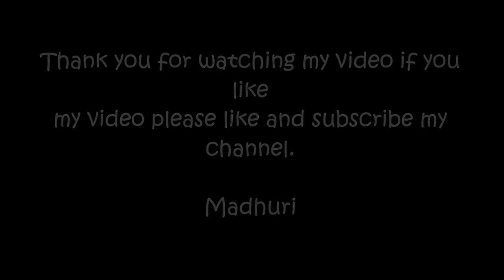DIY simple tutorial of Macrame Jhula Design 4 | Macrame Art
Hi friends
Today i am sharing with you simple and easy macrame Tutorial of macrame jhula by using Wooden stick.
As per my viewers demand we upload this macrame project.
Things needed to make this macrame wallpiece.
Macrame - 4 bundle. 2 yellow macrame cord and 2 Green Macrame Cord.
Wooden stick - 4 12 inch each
Ring 2 inch
Some beads and bells Take 50 - 50 gram packets
Lighter and scissor.

We take all macrame Thread 4 meter long
for sit of macrame zula.
For outer column take 4 meter long macrame cord and for inner column take 3.5 meter long macrame cord.

Do you want to purchase this wallpiece kindly see about section for order of  macrame items.

Thanks